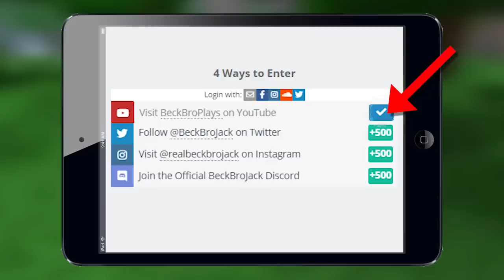BENDING LIGHTNING, LAVA, ICE AND SAND IN MINECRAFT!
BENDING LIGHTNING, LAVA, ICE AND SAND IN MINECRAFT w/ BeckBroJack

▶️ Minecraft Showcases - Mod Showcase Minecraft - Minecraft Animals!
▶️ Minecraft Wither Storm Saga - The Wither Storm in Minecraft

On this channel you'll always see fun, family friendly, Minecraft videos! Some of my favorite series are Top 5/10 Minecraft Lists, 5 Things You Didn't Know About Popular Youtubers, Minecraft Mods, Top Minecraft Mods, Minigames, Map Let's Plays, and some other random videos. I try my best to make each and every video as entertaining as possible, so if you enjoy, please SUBSCRIBE and pound that LIKE button with your toe... or your finger, whichever you prefer!